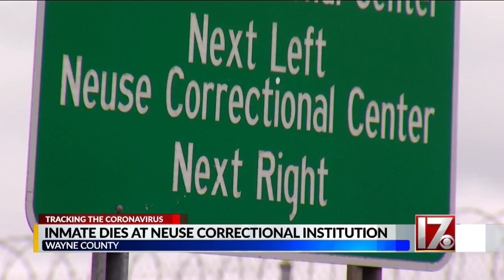3rd Neuse Correctional Institution inmate dies from COVID-19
3rd Neuse Correctional Institution inmate dies from COVID-19